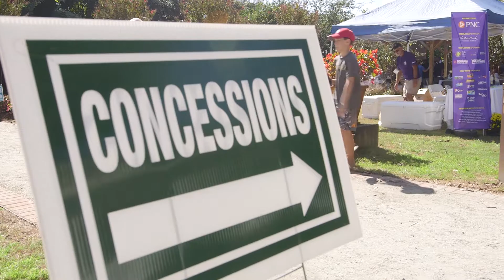Duck Jazz 2018 Highlights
Check out highlights from the 2018 Duck Jazz Festival presented by PNC.  Save the date for October 12 - 13, 2019!